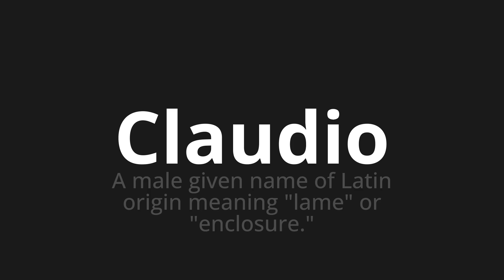How to pronounce Claudio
Master the Pronunciation of 'Claudio Which Means Claudio' - which means : A Male Given Name of Latin Origin Meaning "Lame" OR "Enclosure." 📝 with @PizzaPronunciation 🎓🗣️ - [Your Guide to Italian]

Learn to pronounce 'Claudio' perfectly in Italian with our easy and engaging tutorial by @PizzaPronunciation! 📖📽️ In this comprehensive video, we provide you with native speaker examples 🗣️👂 and phonetic breakdowns 🎵 to ensure you get the pronunciation just right.

How to say Claudio in Italian